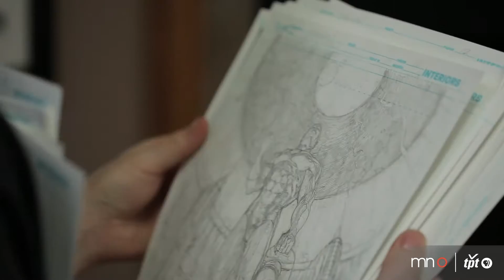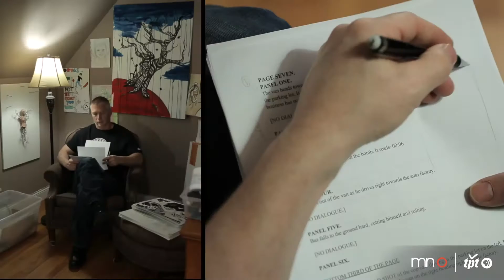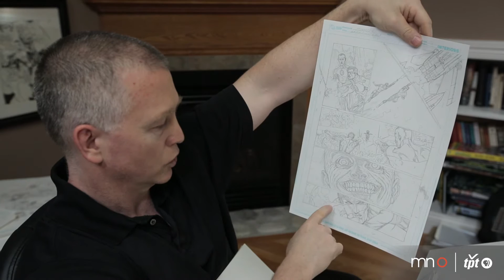Doug Mahnke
Doug Mahnke's elaborate pencil drawings are the foundation for comic books featuring some of the most recognized characters in the world.